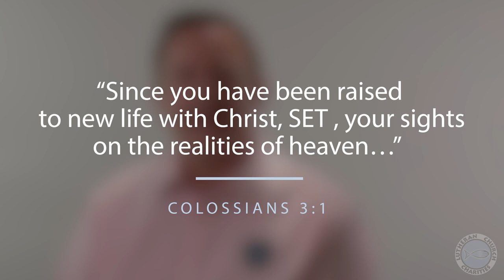What Do You Seek?